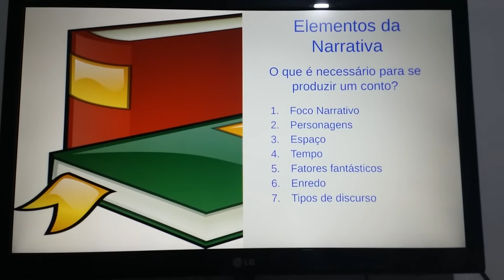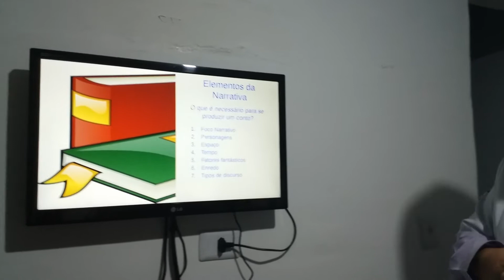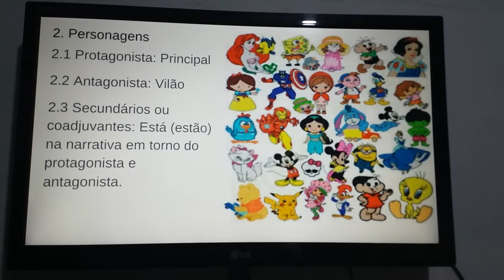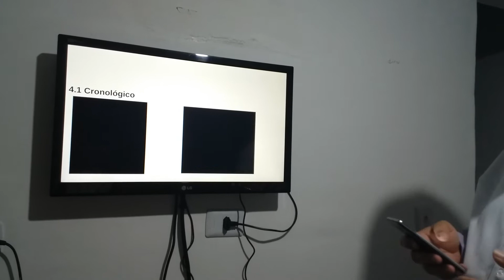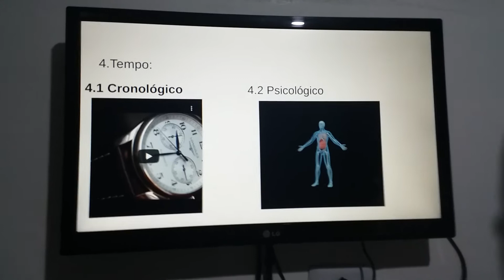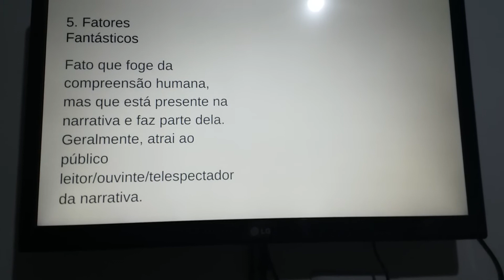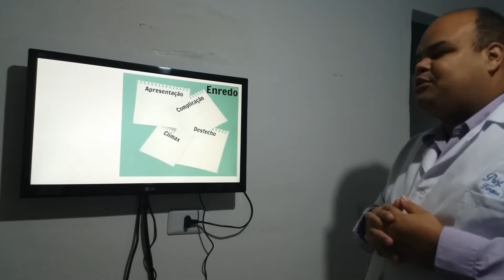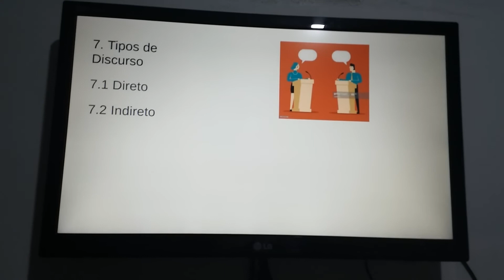JL Aula 3 (3/1): Elementos da Narrativa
Conteúdo referente ao 1o bimestre de 2020 (7o ano).